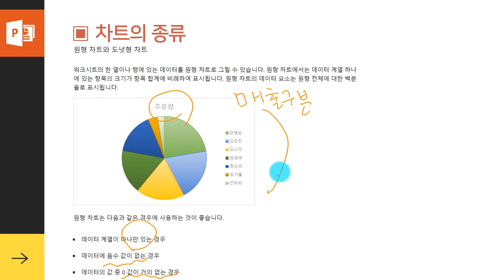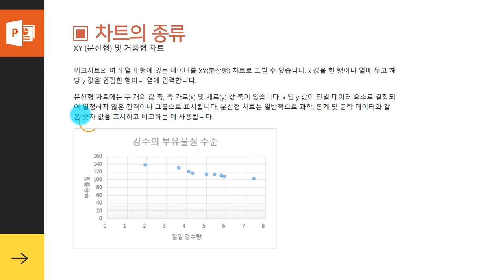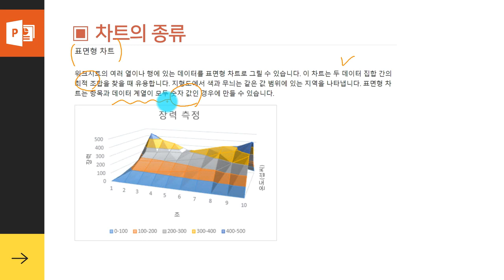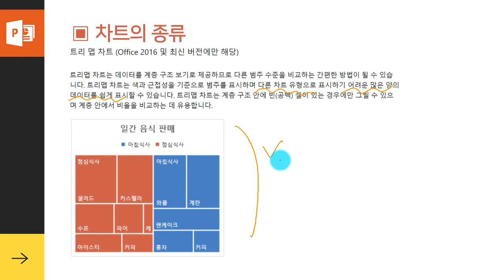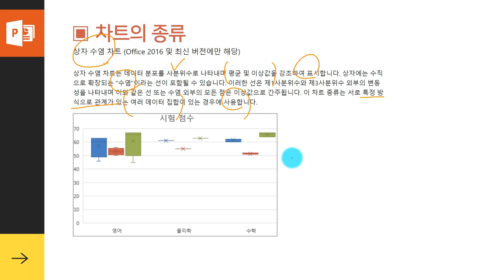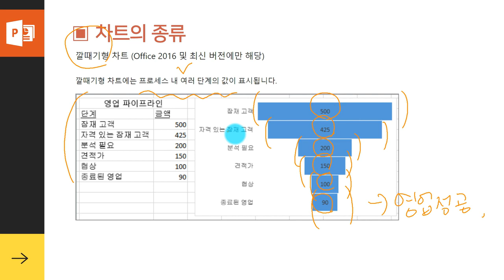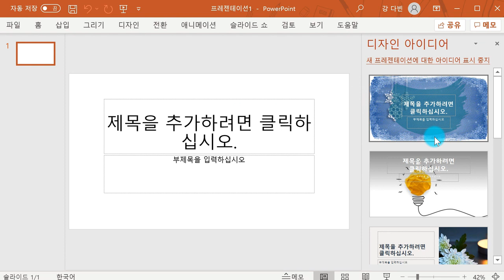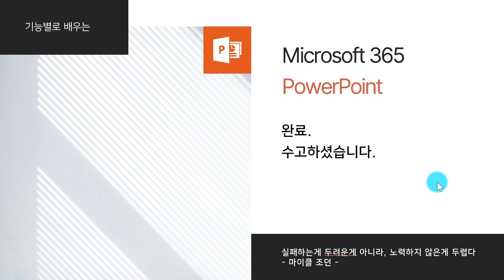[HD]기능별로 배우는 Microsoft 365 PowerPoint Part.2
학습난이도
초급

학습대상
- Microsoft 365 PowerPoint를 처음 접하시는 분들

학습방법
본 강의는 강사님의 설명과 함께 직접 따라하는 실습 형태로 진행됩니다.

강의특징
- Microsoft 365 PowerPoint를 익히는데 있어 필요한 핵심적인 내용들을 강조하여 학습에 도움이 됩니다.
- 이해하기 쉬운 선생님의 설명으로, 수강생들은 Microsoft 365 PowerPoint에 흥미를 가지고 즐겁게 수업에 임할 수 있습니다.